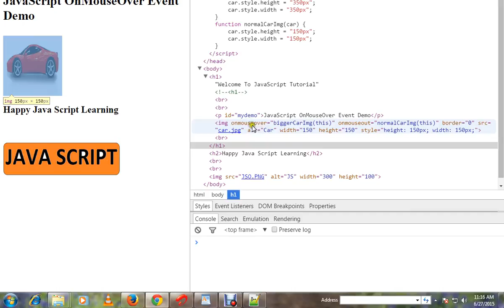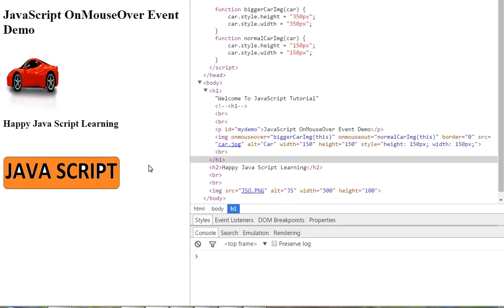TAMIL MOUSEOVER EVENT IN JAVASCRIPT DEMO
to get notifications. TAMIL MOUSEOVER EVENT IN JAVASCRIPT DEMO